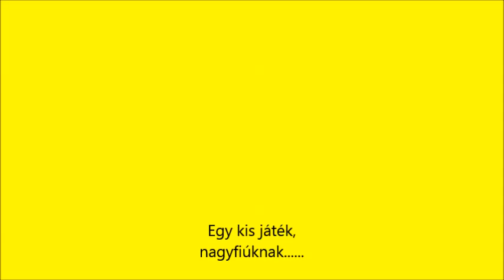R.K.V.t.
Az én kerti vasutam.  Vettem egy robbanó vagont. Nem a makett vagy modell értéke miatt,   ha  nem mert,  meg tetszett .  El van a  gyerek ha  játszik.